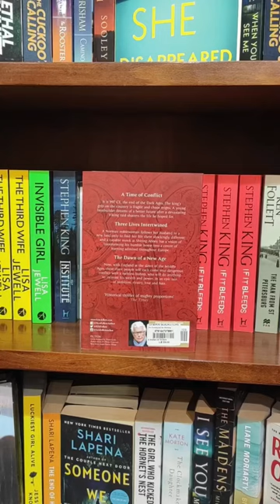⭐ #1 New York Times Bestseller⭐ An Amazon Best Book of 2020